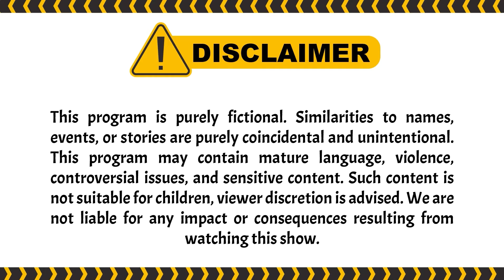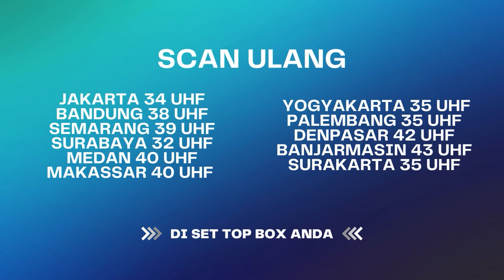Ocol: Ini Mah Bukan Raja Tuyul! Tapi Raja Tega! | BestCut Tuyul & Mbak Yul Reborn ANTV Eps 88 (1/3)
Episode kali ini Ucil dikejar-kejar badut joker. Badut joker tertarik dengan tawaran raja tuyul untuk menangkap ucil si tuyul pensiun. Dede inces gak tinggal diem liat ucil dikejar-kejar badut joker. Bagaimana keseruannya? Cuss tonton disini:

000019
000020